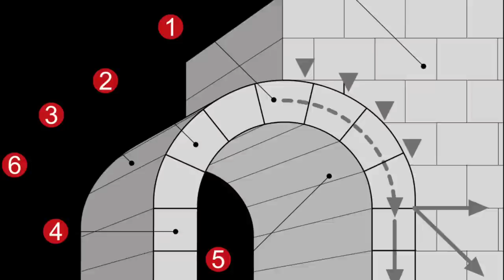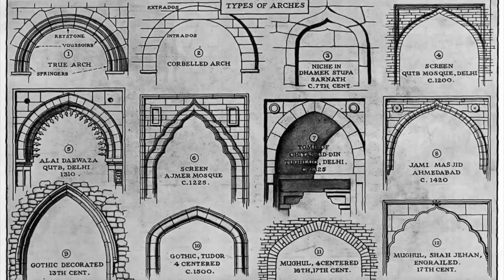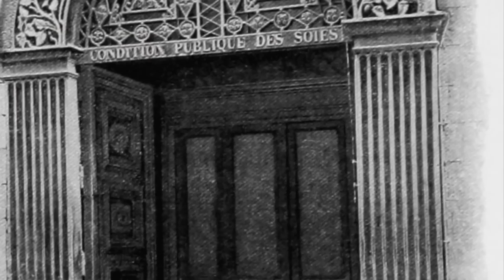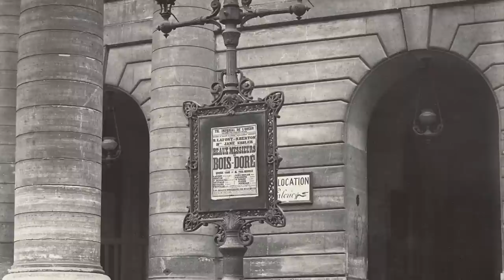History of “The Arch”: ARCHitecture of the Old World, 100+ Photographs. Roman Keystone, New Research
Howdy ya’ll. Today we will discuss the architectural concept of “the arch”, while looking at some of the oldest, and most intricate arches found throughout the world. This will be a collection of over 100 old world photographs.

We will also briefly go over the current narrative history as it relates to the arch, and discuss the implications of the argument over the origin of the arch as an architectural feature.

Overall, we find arches in every major kingdom around the world, seemingly coming into existence at relatively the same time. Is it a coincidence or could there be more behind this vast history? We will discuss today. Enjoy, and leave your thoughts and ideas in the comments down below.

Links to the topics discussed today;